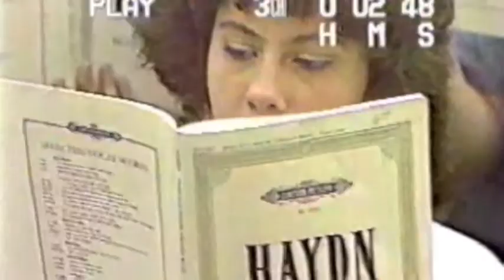CBS Sunday Morning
CBS NEWS Interview with Charles Kuralt and the Late Billy Taylor of Conductor Composer Julius P. Williams  1988